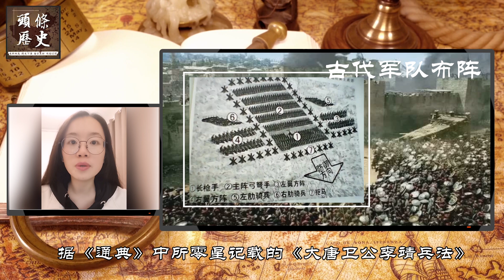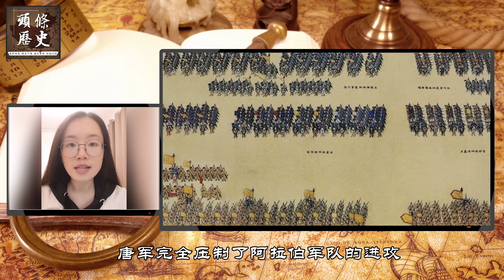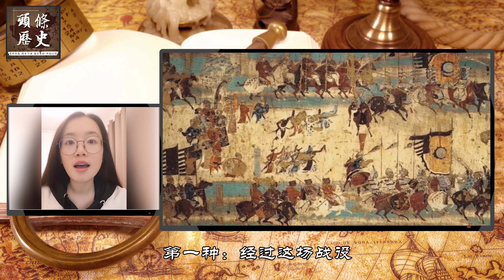一场战役，改变了人类历史的进程！揭秘怛罗斯之战！东西方两大帝国的首次较量！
秘史轶闻，谈古论今，欢迎您收看头条历史。阅尽铅华，我们为您讲述不一样的秘史轶闻！
一场战役，改变了人类历史的进程！揭秘怛罗斯之战！东西方两大帝国的首次较量！今天我们就要说一说这其中两大帝国——唐朝和阿拉伯帝国历史上第一次、也是唯一一次大规模的武装冲突，史称怛罗斯之战！